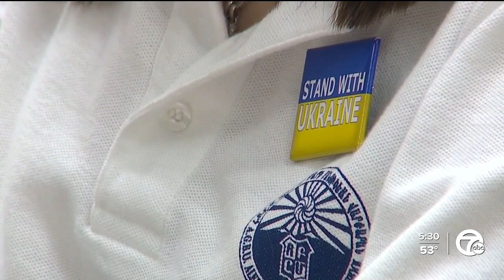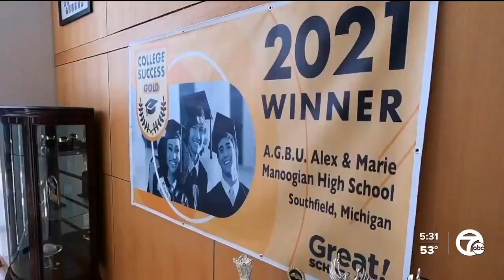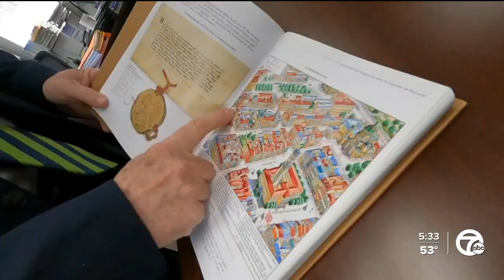Young Ukrainian refugees share experiences as Southfield school welcomes them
A metro Detroit charter school is opening its doors to more than a hundred Ukrainian refugee students as more than 4 million people flee the war-torn country.